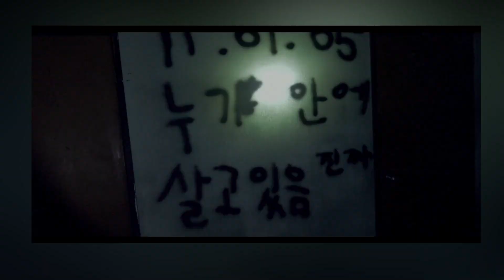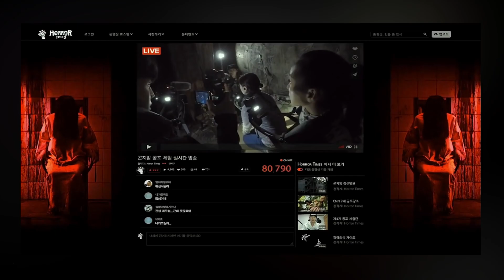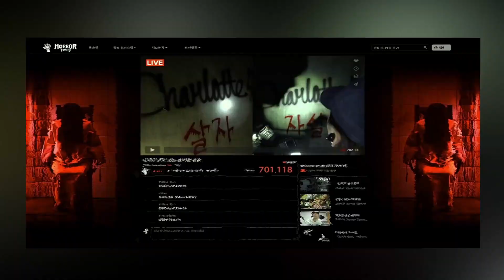DEMI KONTEN BERUJUNG KEMATIAN ! | Rewatch Film Gonjiam Haunted Asylum Indonesia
Welcome guys , kali ini gw akan membahas tentang film horror yang pernah booming di Korea yaitu Gonjiam Haunted Asylum dirilis tahun 2018 tersebut. Film ini menceritakan tentang perjuangan para Youtuber yang melakukan kolaborasi untuk explore tempat horror yaitu sebuah Rumah Sakit Jiwa Gonjiam di Korea. Akhirnya , banyak sekali hal aneh terjadi ketika mereka melakukan live streaming ...